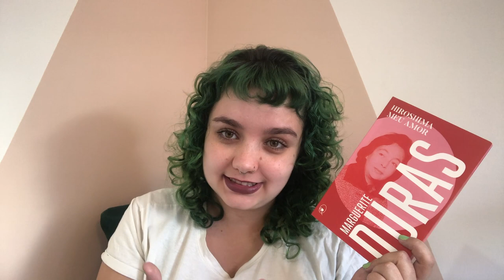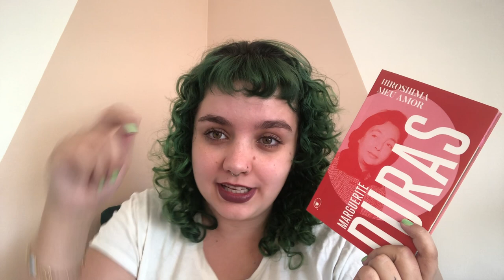ÚLTIMAS LEITURAS POR AQUI (Vol. 2) // diversidade literária você vê por aqui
Timestamps:
00:00 - Introdução.
00:11 - Ponto Cardeal, de Leonor de Recondo.
03:20 - Cartas para minha mãe, de Teresa Cárdenas.
04:57 - Memórias de Mama Blanca, de Teresa de la Parra.
07:58 - Hiroshima, meu amor, de Marguerite Duras.
11:54 - Putafeminista, de Monique pRADA
16:22 - Considerações finais.